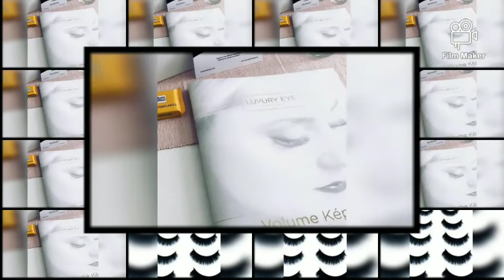Lash Home / simply the best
Lash Home szépség szalon Miskolc